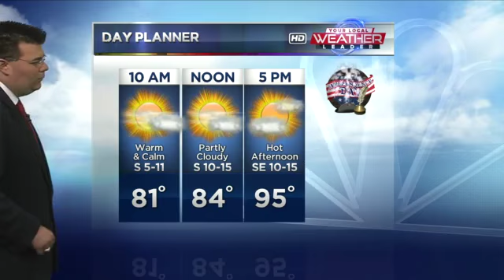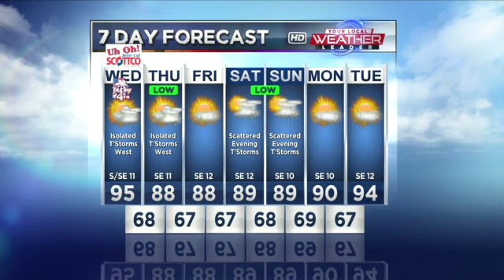July 4, Morning Forecast